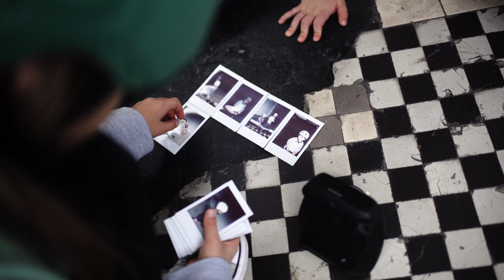Hulajnogi Scoot and Ride 2021 🛴 kask i hulajnoga dla Twojego dziecka.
Jeździki i hulajnogi Scoot and Ride podbiły Wasze serca! ❤️ My też je uwielbiamy! 🛴